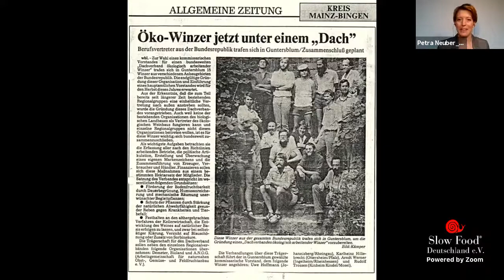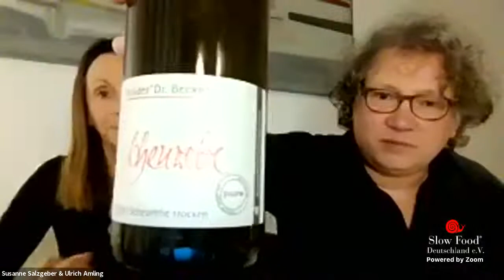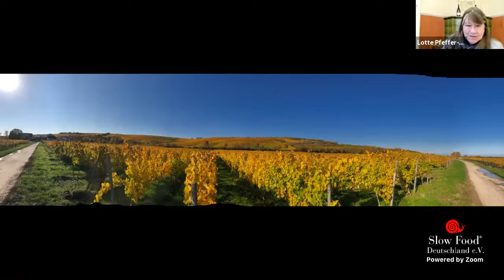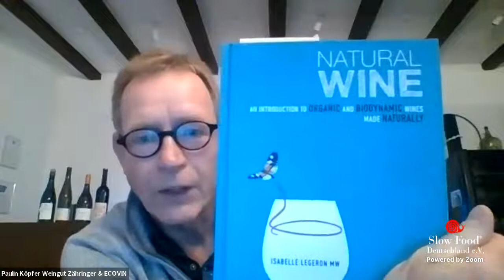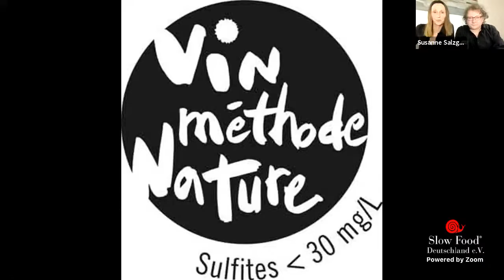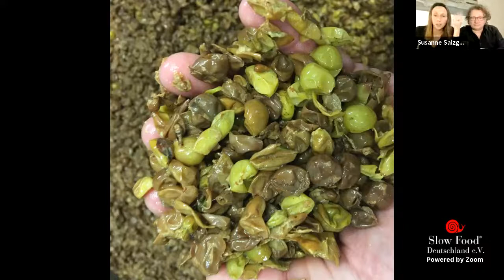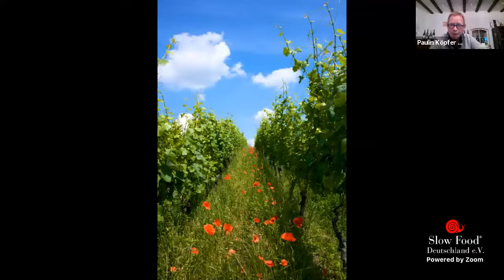Naturwein-Workshop – Die Kunst des Weglassens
Susanne Salzgeber, Sommelière und freie Autorin in Berlin und Ulrich Amling, Kulturredakteur und Weinexperte des Tagesspiegels, beschäftigen sich seit vielen Jahren mit Weinen, bei deren Herstellung auf korrigierende Eingriffe weitestgehend verzichtet wird. Mit ihrem Workshop laden sie neugierige wie kritische Weintrinker*innen zum Austausch ein.
00:00 Start
1:22 Begrüßung durch Susanne Salzgeber und Ulrich Amling
06:36 Begrüßung durch Martin Wurzer-Berger - Herausgeber und Chefredakteur des Magazins Journal Culinaire und Leiter der Slow-Food-Weinkommission
11:59 Begrüßung durch Petra Neuber - Geschäftsführerin vom ECOVIN
18:11 Kurze Einführung in die Verkostung durch die Moderator*innen
27:14 Austausch mit Thorsten Melsheimer vom Weingut Melsheimer: und Verkostung des 2018 Rurale Riesling Brut Nature: ein Petillant Naturel (Pet Nat), der als gärender Wein auf die Flasche kommt und sich dort zu einem Schäumer entwickelt.
52:28 Austausch mit Lotte Pfeffer vom Weingut Brüder Dr. Becker: und Verkostung des 2019 Scheurebe pure: eine Aromarebsorte, nach kurzem Schalenkontakt vergoren, abgefüllt ohne Schwefel und mit feinem Trub.
1:15:31 Ergebniss des Quizz
1:17:44 Austausch mit Paulin Köpfer vom Weingut Zähringer: und Verkostung des 2018 bzw. 2019 Weißburgunder Orange: ein auf der Maische vergorener Weißwein, oxidativ ausgebauter Wein, der an georgische Amphorenweine erinnert.
1:54:12 Austausch mit Lars Hieber vom Weingut Schäfer-Heinrich : und Verkostung des 2016 Was ist das? Rotwein: eine ungeschwefelte Cuvee aus der resilienten PIWI-Rebsorte Cabernet Cortis und Dornfelder.
2:27:58 Abschlusswort durch Susanne Salzgeber und Ulrich Amling